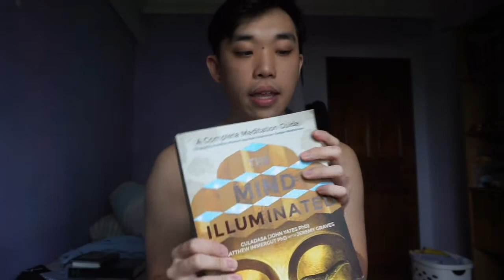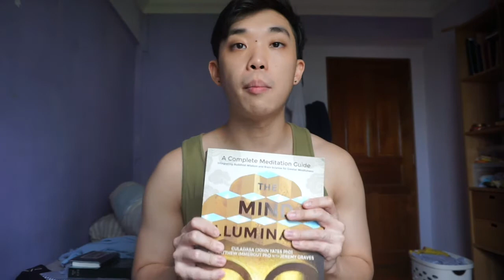Top 3 Books for my Craft in 2017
These are the top three books that I feel have helped my craft in 2017! I recommend them wholeheartedly.